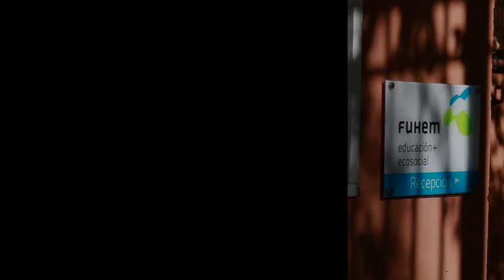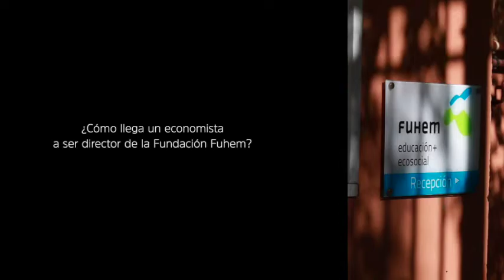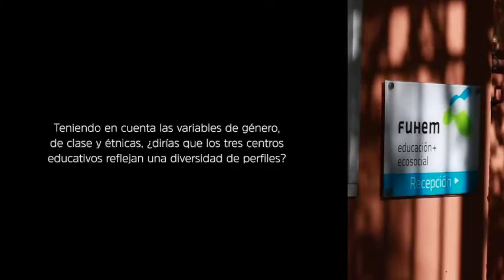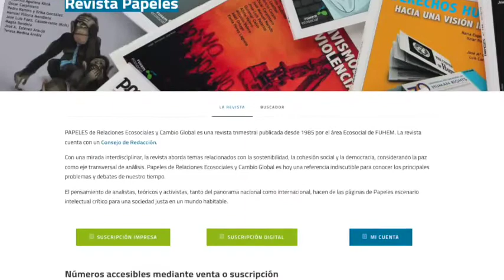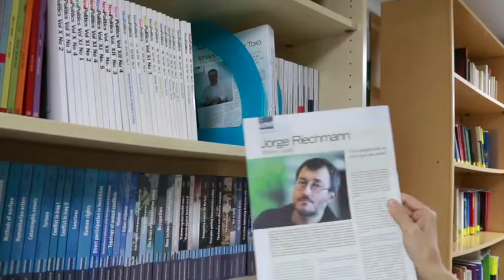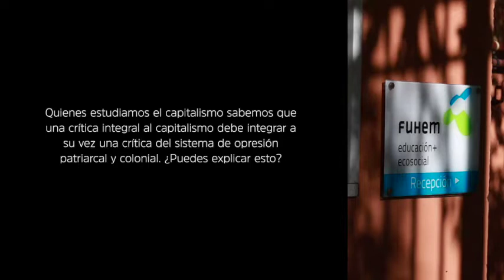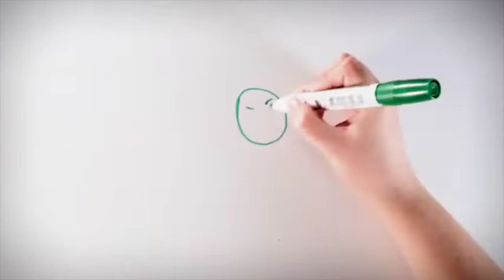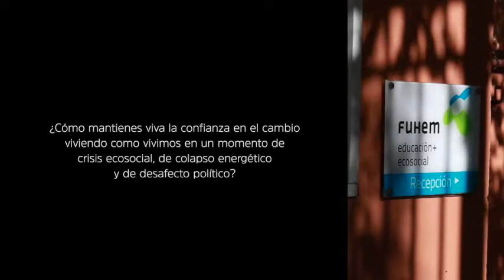FUHEM. Educación + ecosocial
0:14 introducción
1:01 Historia y evolución de La Fundación Hogar del Empleado (FUHEM)
6:50 ¿Dónde debemos ubicar la actividad de Fuhem?
7:45 ¿De dónde procede la financiación para cubrir los costes de las actividades y proyectos?
8:29 organizazación, gestión, y toma de decisiones
10:08 patrones
11:24 ¿Es Fuhem parte de la Red de Redes de Economía Alternativa y Solidaria (REAS)?
12:58 ¿Cómo llega un economista a ser director de la Fundación Fuhem?
15:21 Estamos ante una Fundación que ante la crisis ecosocial promueve la reflexión y la educación en tres ámbitos: justicia ecosocial, calidad democrática y sostenibilidad ambiental. ¿cómo se llega a esa clasificación?
18:22 La reformulación de FUHEM
20:34 ¿qué tipo de educación se defiende y se practica en los centros Fuhem?
23:04 Los colegios Fuhem son escuelas concertadas, ¿qué significa que un centro educativo sea concertado?
24:30 ¿El personal contratado en los centros educativos Fuhem pertenece al funcionario público español?
25:11 ¿Quién puede estudiar en un centro FUHEM?
27:10 En cuanto a género, clase y etnicidad, ¿dirías que los tres centros educativos reflejan una diversidad de perfiles?
29:24 ¿Es distinto estudiar en un centro educativo Fuhem a estudiar en otros centros educativos de Madrid?
31:30¿Produce Fuhem sus propios libros de texto?
32:36 librería virtual
33:20 Fuhem apuesta en sus centros educativos por un proyecto de comedores sociales ecológicos, ¿puedes explicar esta elección?
34:44 Integran estos comedores sociales ecológicos un consumo de proximidad?
36:05¿Podría la escuela pública adoptar el modelo de educación ecosocial que se practica en los centros escolares Fuhem?
36:22 ¿Por qué no se adopta un modelo de educación ecosocial en la escuela pública?
37:46 Entre las actividades de la Fundación nos encontramos con una importante labor investigadora y editorial distribuida entre los Dosieres ecosociales y la revista Papeles. ¿Puedes explicar la evolución de esta revista y su contenido?
39:52 ¿A quienes se destina esta Revista?
41:29 La revista Papeles tiene un precio pero podemos encontrar en abierto un archivo de números de Papeles anteriores a este año, ¿puedes explicar esto?
42:14 ¿con qué enfoque de la economía te identificas?
45:09 ¿cómo explicamos la existencia de investigaciones que no dan cuenta del impacto de la actividad económica en los sistemas naturales y sociales?
48:54 Este año Economistas sin Fronteras ha publicado un informe cuyos resultados i denuncian la vigencia e imposición de un modelo ortodoxo de interpretación de la economía y de su actividad. ¿Qué opinión te merece este diagnóstico?
52:02 ¿Cómo se podría contrarrestar la hegemonía del modelo ortodoxo en los departamentos de economía? ¿Existen movimientos internos contrarios a esta imposición tanto de parte del profesorado como del cuerpo de estudiantes?
54:26 Es la democracia compatible con el capitalismo?
1:00:06 Hoy en día se habla de prácticas de economía transformadora distintas: la economía social y solidaria, la economía eco-feminista, la economía ecológica, la economía del bien común, la economía crítica, economía circular, economía descalza, etc. ¿Estamos ante un modelo económico heterodoxo repartido en prácticas diferenciadas a partir de las problemáticas que se tratan de intervenir? ¿Responde el conjunto de estas etiquetas a teorías económicas diferenciadas? ¿Qué posición adopta Fuhem ante esta proliferación de prácticas?
1:05:15 ¿cómo se plantea en el modelo de economía transformadora e inclusiva la asignatura pendiente de la redistribución de la riqueza en todas sus dimensiones?
1:08:04 Quienes estudiamos el capitalismo sabemos que una crítica integral al capitalismo debe integrar a su vez una crítica del sistema de opresión patriarcal y colonial. ¿Puedes explicar esto?
1:12:05 El papel del concepto de propiedad privada en un posible plan de redistribución de la riqueza en todas sus dimensiones
1:14:32 ¿Qué opinas de la posición teórica de quienes defienden en el decrecimiento del consumo una posible vía de atenuación del colapso  energético que estamos experimentando?
1:17:38 ¿crees que resulta productivo crear campañas educativas que enfaticen valores de responsabilidad y justicia ecosocial apelando a las consecuencias nefastas del consumo desenfrenado?
1:21:23 El papel de los experimentaciones y ensayos en la banca ética, la moneda social, los mercados sociales o las finanzas éticas en las transformaciones sistémicas y estructurales
1:22:43 Según tu investigación, ¿qué condiciones se requieren para que un cambio de paradigma llegue a materializarse?
1:27:12 ¿Qué papel juega la izquierda en esta transición y cambio de paradigma?
1:31:14 ¿Qué función cumple la educación formal y no formal en la transición?
1:34:06 ¿qué lectura haces de la agenda 2030?
1:34:47 ¿Es Fuhem un proyecto político? En caso afirmativo, ¿de qué política estamos hablando?
1:35:57 ¿Cómo mantienes viva la confianza en el cambio?